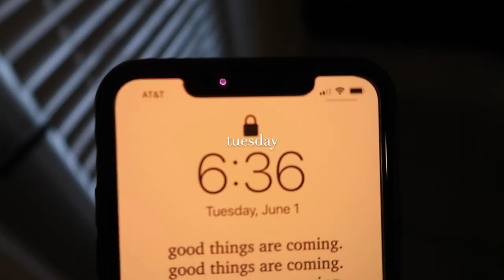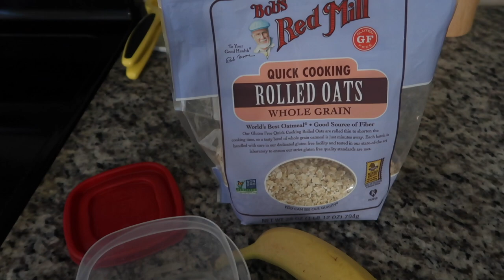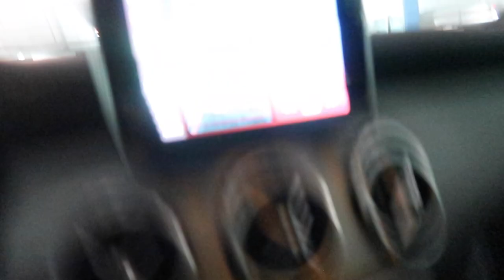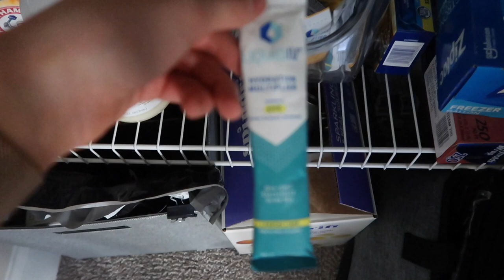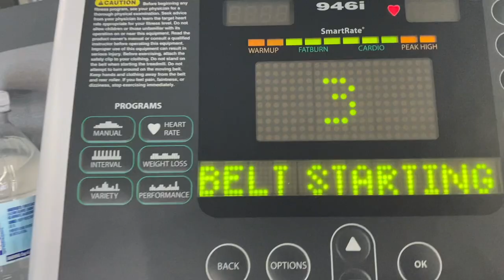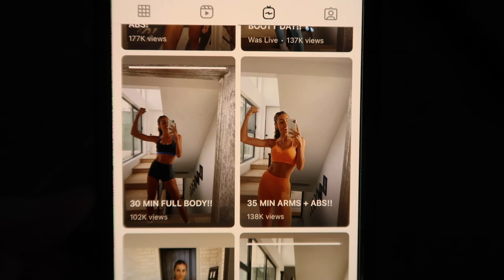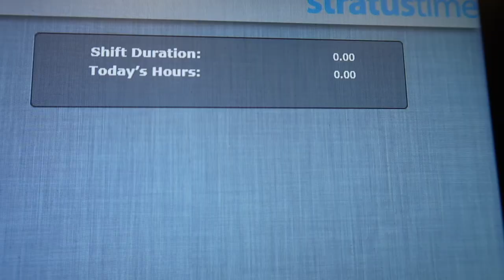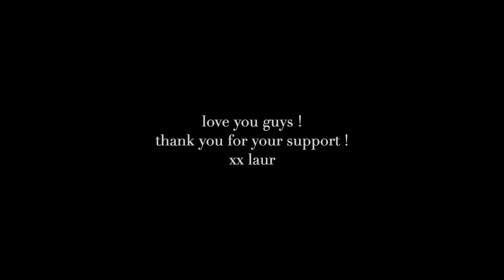WORK WEEK IN MY LIFE 9-5: waking up with a swollen eye, my birthday, a/c goes out + more craziness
I hope you guys enjoyed this hectic work week in my life!
xx Laur

Water bottle